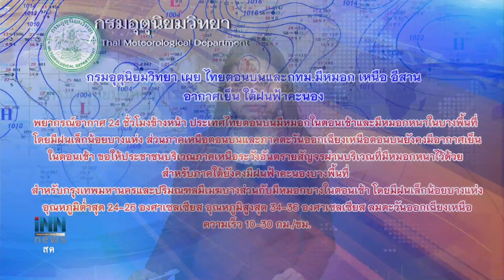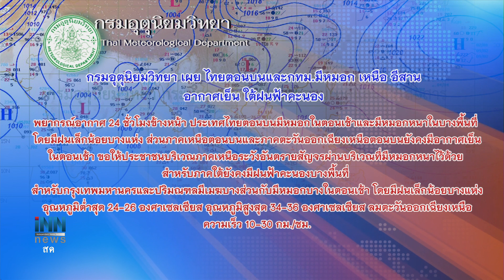ข่าวต้นชั่วโมง 08.00 น. (02/12/61)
-ชพน.รอคุยคสช.-กกต.ก่อนถกวางตัวผู้สมัครส.ส.
-จับตาจีนนำเข้าสินค้าสหรัฐฯเพิ่ม
-อุตุฯเผยไทยตอนบนและกทม.มีหมอก